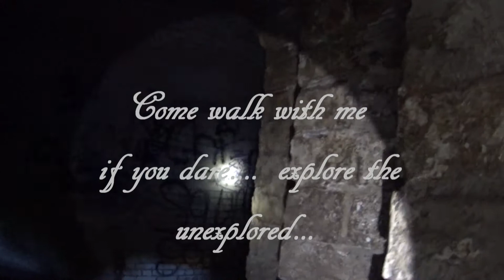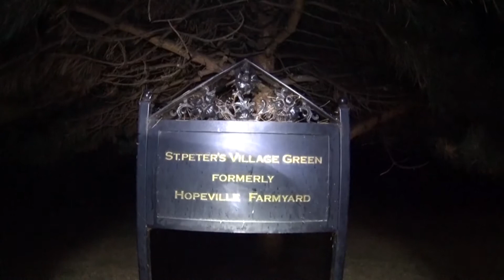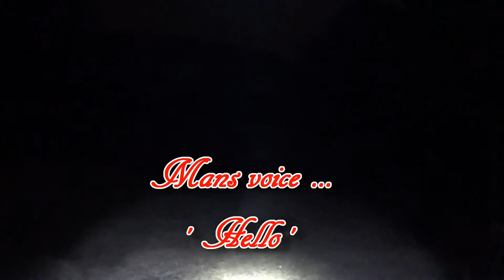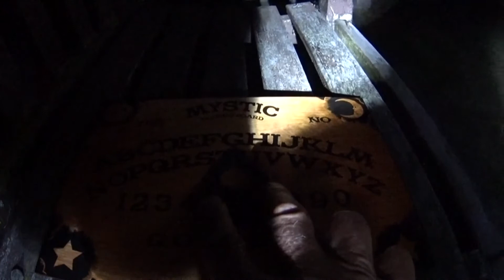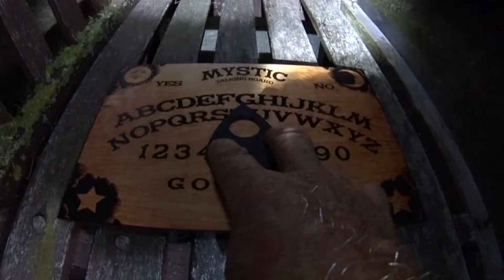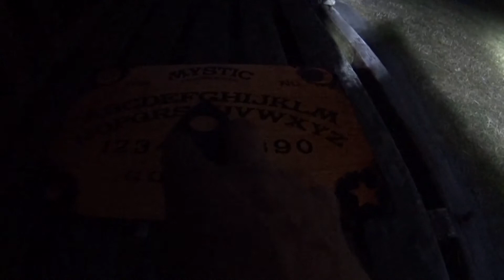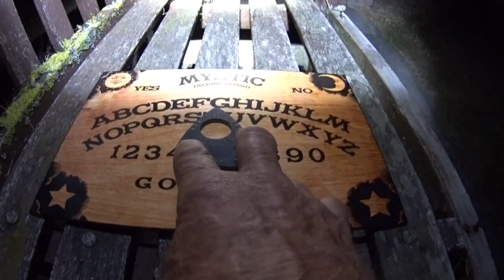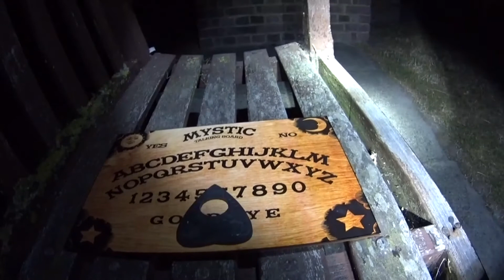OUIJA BOARD AT THE RIPPERS HOUSE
This is where , Walter Sickert , thought to be , Jack The Ripper , spent a few years.
I had an amazing response on my last visit , so decided to come back..
This time i took my , Ouija Board .

Main video music kindly provided by Drauglur ,